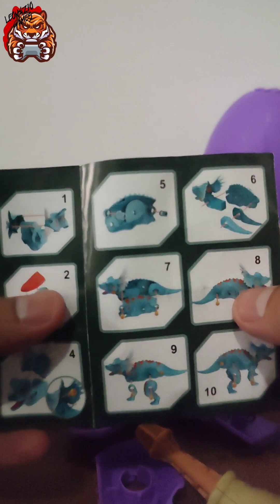Tutorial Merangkai Mainan DINO PETS (From : A&W)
Hai teman-teman! 😎

Kembali di channel youtube-ku..
Video kali ini Aku sharing video Tutorial Merangkai Mainan DINO PETS, mainan hadiah dari Resto cepat saji A&W..

Semoga kalian suka video ini ya..